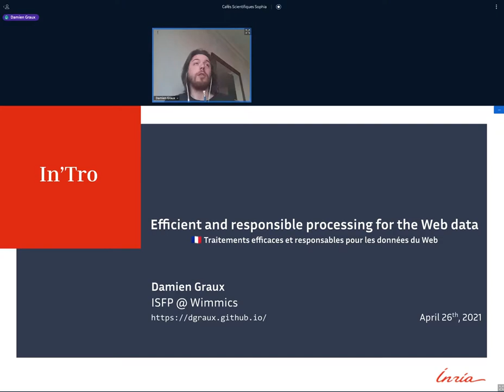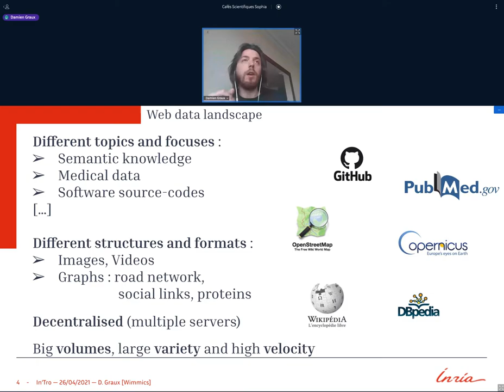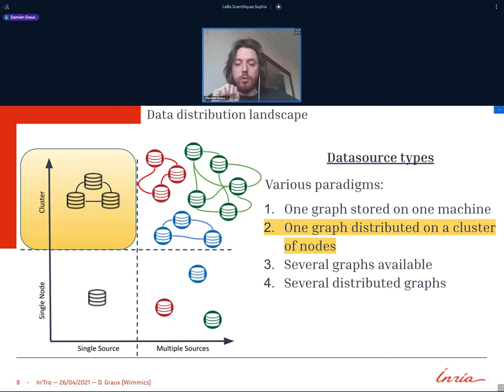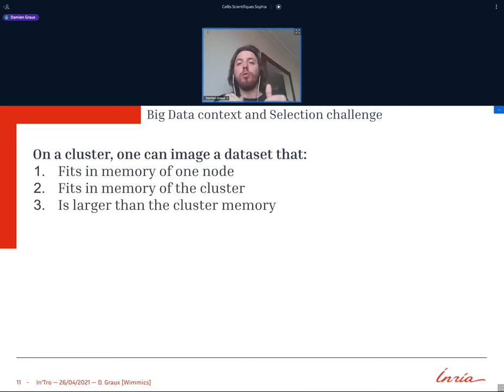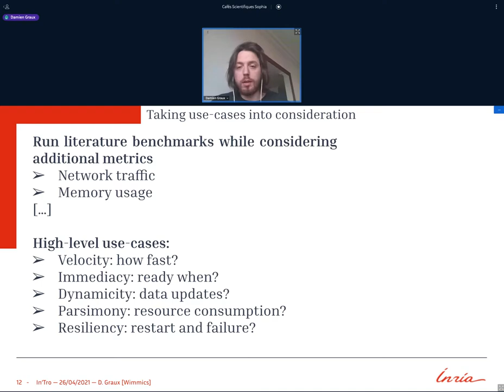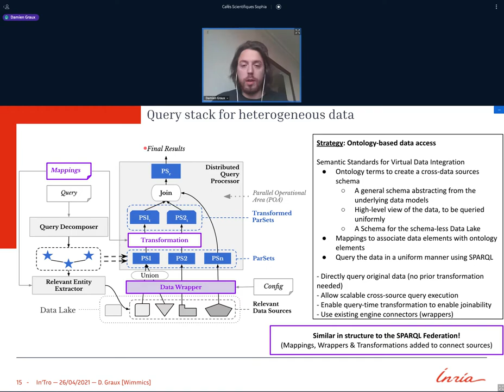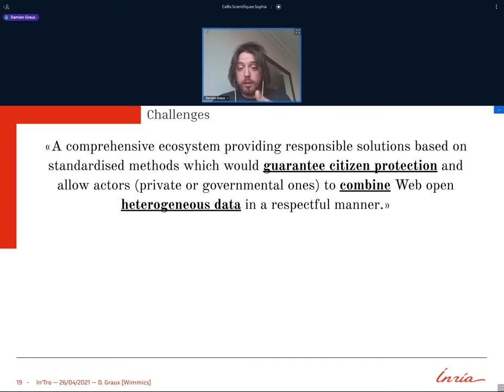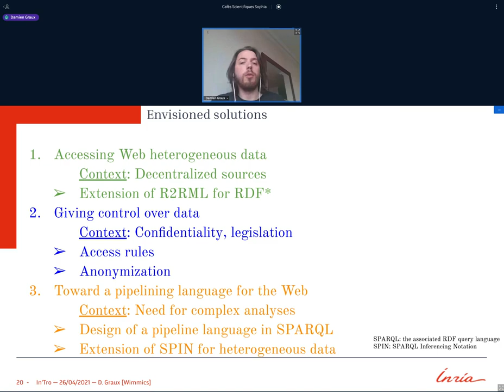Traitements efficaces et responsables pour les données du Web – Damien Graux (WIMMICS)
Résumé
De nos jours, le nombre de jeux de données ouverts disponibles en ligne est suffisamment important pour permettre la conception d’applications complexes. Ces dernières peuvent être développées soit par les citoyens et les gouvernements ou directement par les industries qui peuvent combiner ces jeux de données ouverts avec leurs propres données. Cependant, il est primordial d’aider le citoyen à savoir comment ses données sont utilisées et par qui. Dans un tel contexte, mon projet vise à concevoir de nouvelles méthodes pour permettre les combinaisons des données hétérogènes tout en protégeant l’accès aux données personnelles/confidentielles. Plus généralement, ce projet ouvre la voie à un Web décentralisé où citoyens et acteurs privés s’impliquent ensemble pour construire des applications responsables.

Biographie
Damien est chercheur ISFP à Inria Sophia Antipolis au sein de l’équipe-projet Wimmics depuis janvier 2021. Il contribue aux efforts de recherche sur les technologies du Web Sémantique et se concentre sur l’évaluation des requêtes distribuées et sur la conception de pipelines de transformation complexes pour les larges données hétérogènes. Avant de rejoindre Inria, il a occupé des postes de recherche au Trinity College Dublin (Irlande) et au Fraunhofer IAIS (Allemagne).